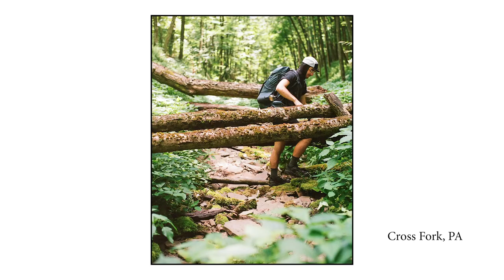Peter Hoblitzell: DB CHO Application!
Hey Devils Backbone! My name's Pete. I'm a (beer) Photographer, Naturalist, and all around outdoors nut. My extensive wilderness backpacking experience which includes hiking sections of the AT in 7 different states, along with my skills and toolkit as a photographer make me a strong candidate to be your CHO next summer. I sincerely hope you enjoy the video, and I look forward to talking with you all about this incredible opportunity!

Cheers!

Photography: Peter Hoblitzell
Filming and Editing: Peter Hoblitzell
Additional filming assistance: Rob Ouellette
Photo of me: Jess Arnold

For context:
Devil's Backbone Brewery is hiring a "Chief Hiking Officer" to hike the entire Appalachian Trail in 2021, this is my video application for the position!